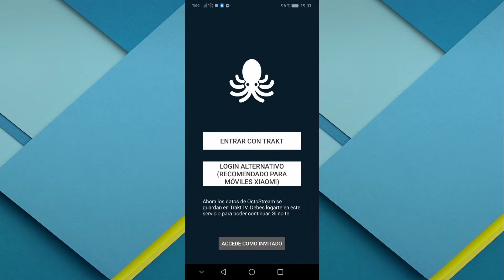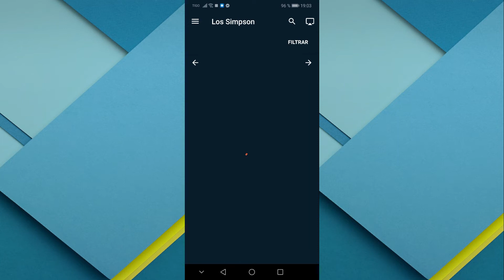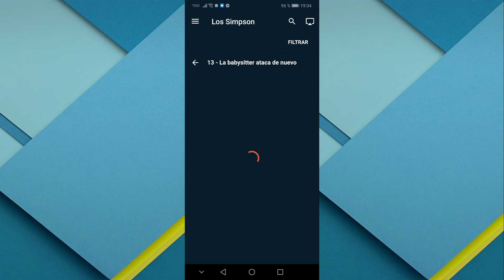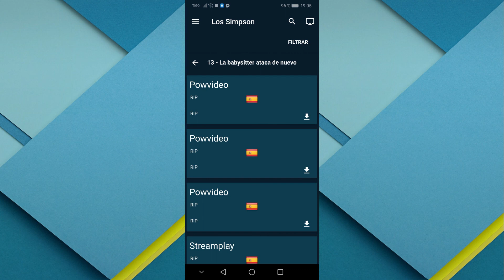La MEJOR aplicación para ver PELÍCULAS Y SERIES GRATIS link MEDIAFIRE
En este vídeo les mostrare como Ver Películas y Series Completas Gratis APP